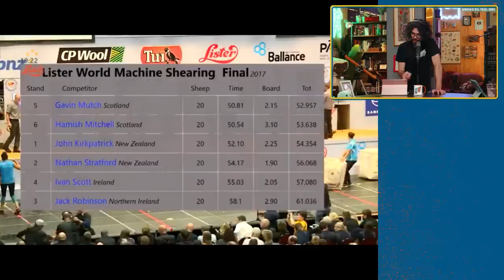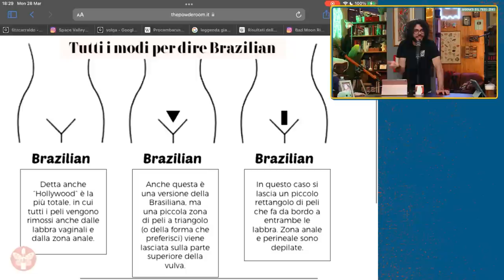Pensieri intrusivi con Will Smith - Yakety-Yak #69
Quanto successo agli Oscar 2022 tra Will Smith e Chris Rock ci ha fatto tornare alla memoria  tutte quelle occasioni in cui la nostra mente ha generato, fuori contesto, dei pensieri imbarazzanti o soluzioni estremamente sbagliate!
Abbiamo scoperto che i "Pensieri intrusivi" sono una cosa estremamente comune.

Archivio della live del 28 Marzo 2022

00:00 Intro NIC Will Smith
00:20 Yakety-Yak sempre a rischio BAN!
01:00 FRANK si è TOSATO i capelli!
10:00 TONNO vorrebbe schiaffeggiare tutti
12:00 Will Smith e Chris Rock
14:40 Il nostro nuovo sport preferito
18:40 Cosa sono i "Pensieri Intrusivi"?
23:30 Pensieri pericolosi!
25:00 Pensieri intrusivi nelle Relazioni
28:00 Abbiamo pensieri pericolosi?
32:00 Non abbiamo chiaro cosa siano
33:40 CESARE e i pensieri credenti
41:00 Pensieri intrusivi in mietitrebbia
41:50 OCD & TIC
44:20 NELS ha fatto morire NIC?
46:00 Scaramanzia e dimenticarsi come camminare
47:00 NELS scaramantico NIC tenet
51:00 Pare sul corpo
53:00 WATCHPARTY
55:44 La storia della Zia di NIC
57:00 FALSA INFORMAZIONE!
58:40 La chiave della macchina!
1:00:00 TONNO diventa paranoico
1:03:00 CESARE si accerta che lei non ascolti
1:04:00 Non seguite i nostri consigli sugli investimenti
1:06:00 Lei NON ama i bambini
1:09:00 Non metterci la mano sul fuoco
1:11:00 VERI RAGE QUIT
1:14:00 Pensieri intrusivi degli abitanti
1:18:00 Consigli di NIC contro i veleni
1:20:00 TONNO pirata della strada
1:25:00 Che film ha VINTO?
1:33:00 Arriva la CENA!
1:36:30 ENCANTO a bocca piena
1:39:00 OSCAR nel 2022
1:53:55 Inviti ufficiali a Yakety-Yak
1:57:00 Interrompere le serie
2:00:00 Fine cena e Inizio Film!